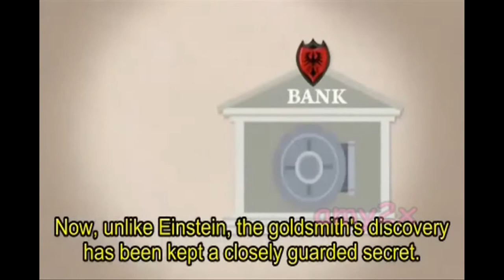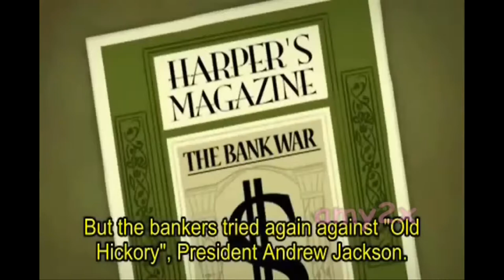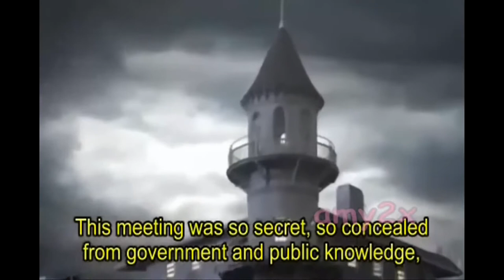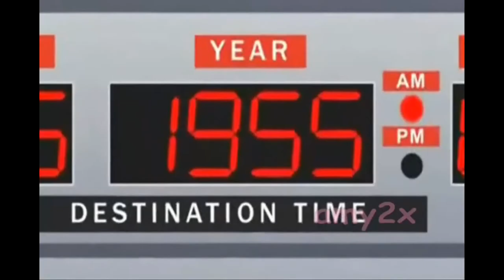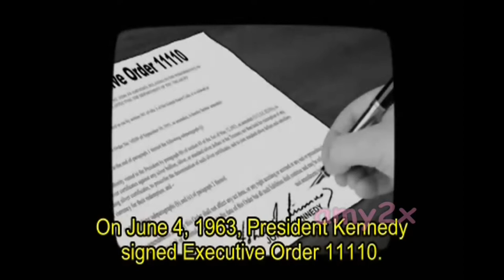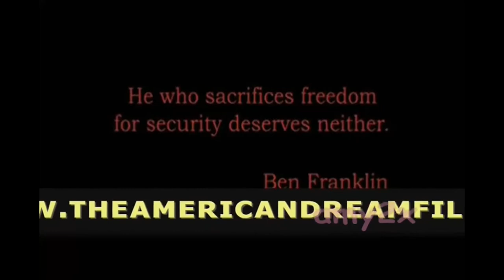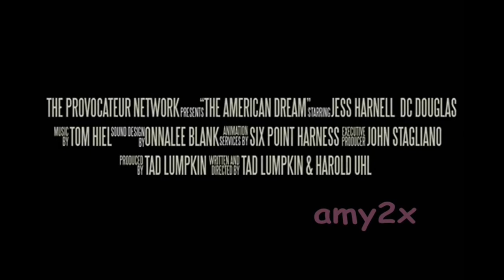The American Dream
The "so called" American Dream is being taken away from all of us. Enjoy this animated movie but don't take it lightly. There are many nuggets of wisdom being presented here. I recommend you look at what the rich are doing to concentrate their wealth